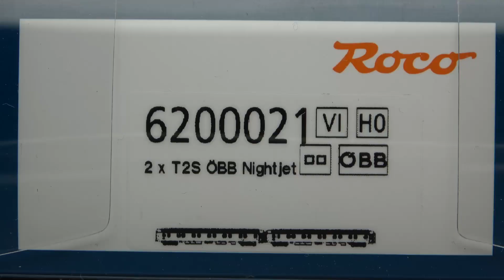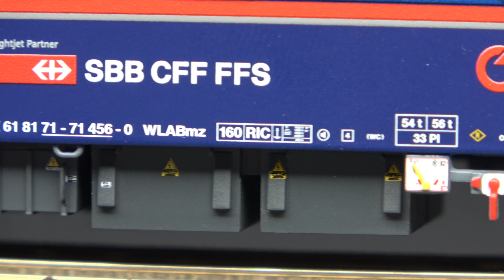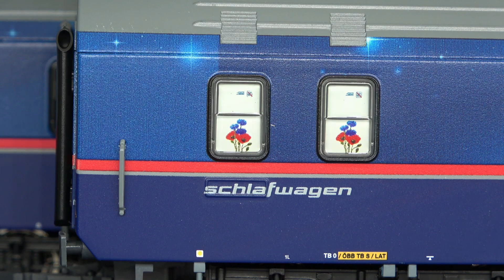Sleeper Nightjet ÖBB SBB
MODEL ROCO 6200021